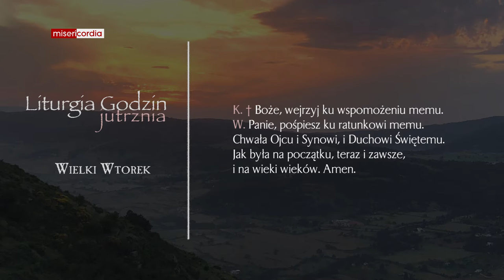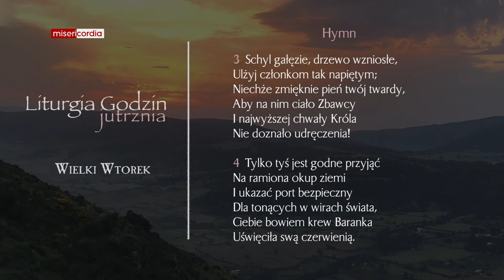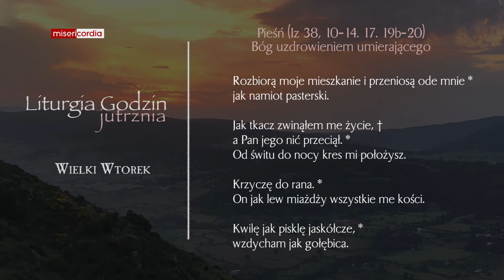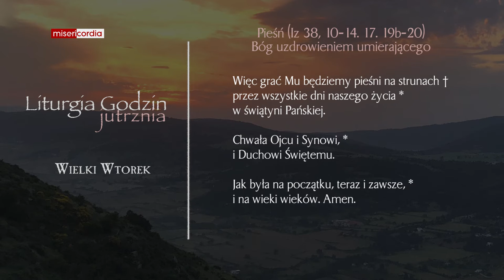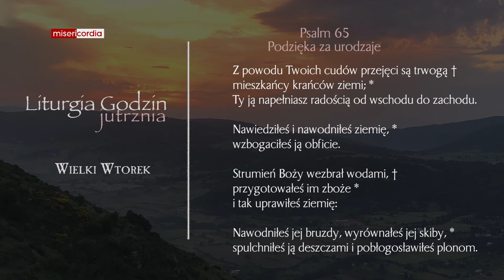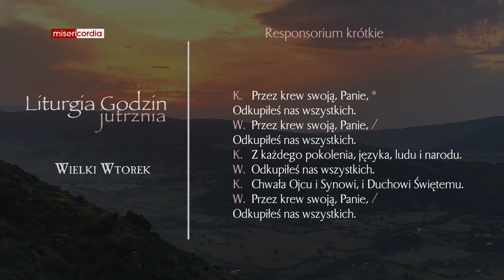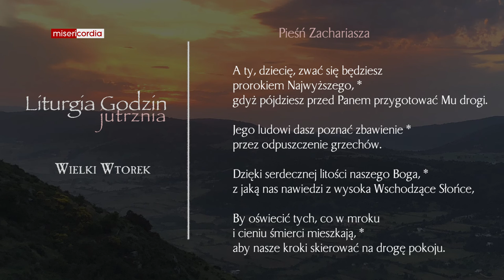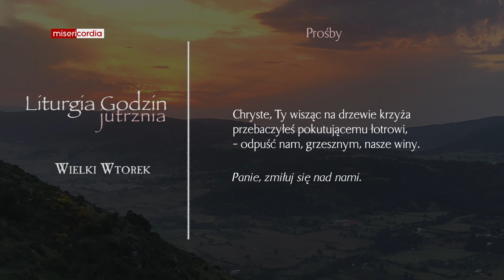Liturgia Godzin | Jutrznia | Wielki Wtorek